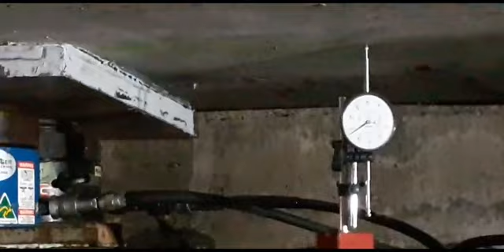Bridge maintenance - Replacing Bridge Bearings.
A bridge bearing is a component of a bridge which typically provides a resting surface between bridge piers and the bridge deck. The purpose of a bearing is to allow controlled movement and thereby reduce the stresses involved. Possible causes of movement are thermal expansion and contraction, creep, shrinkage, or fatigue due to the properties of the material used for the bearing.